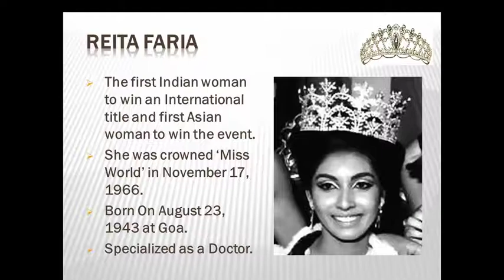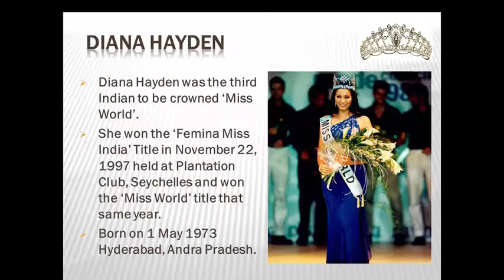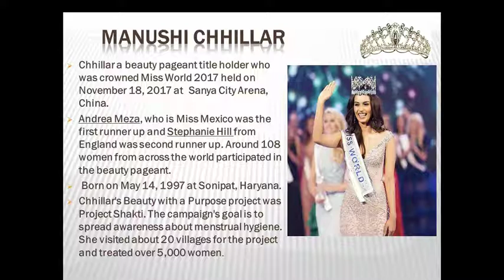miss world winners from india Manushi Chhillar bharat test guru